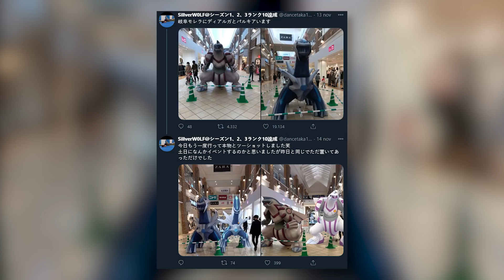Statue di DIALGA e PALKIA appaiono in Giappone... Sinnoh Confirmed?! (+ Pokémon GO e Zarude)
Forse ORA possiamo dirlo con cognizione di causa.

Scritto, ideato e montato da:  Salvatore Maria Miranda